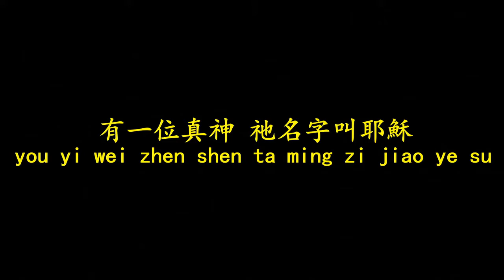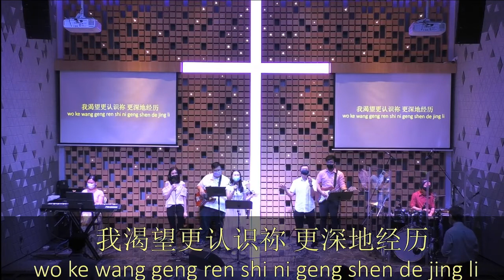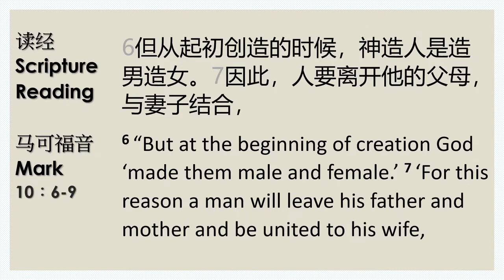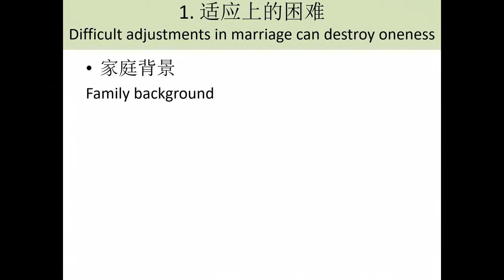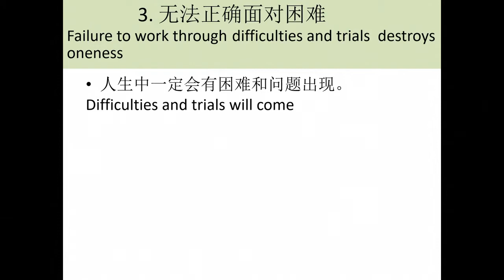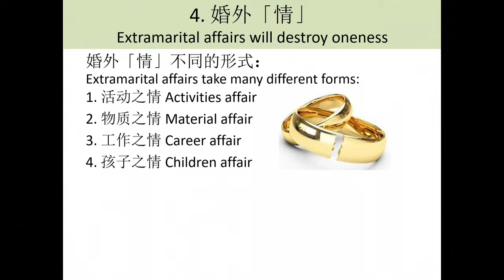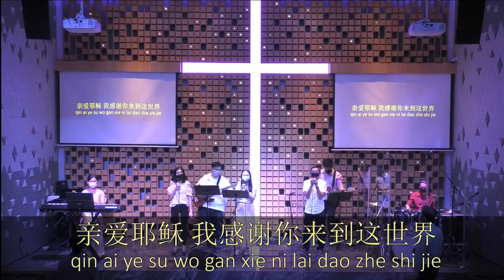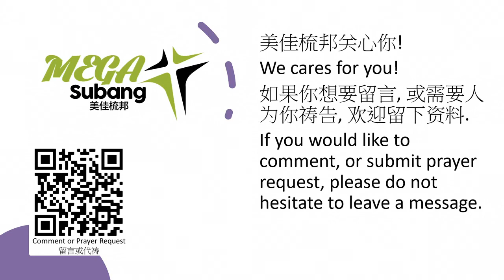婚姻的5大病毒 (The 5 Viruses of Marriage) - 美佳梳邦 (MegaSubang)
讲员 (Speaker) :林若望传道 Ps Ling Yok Wong